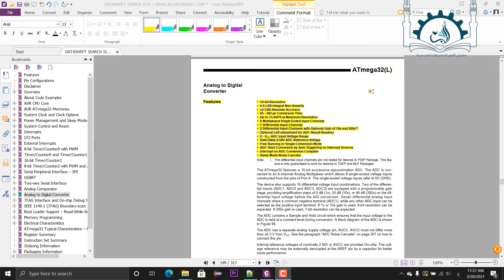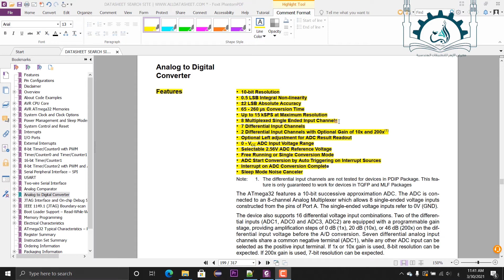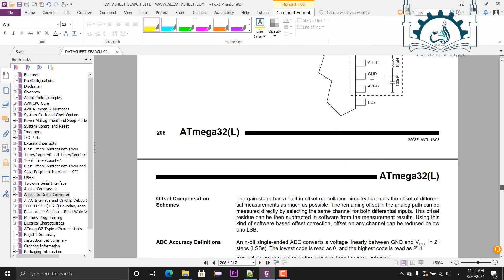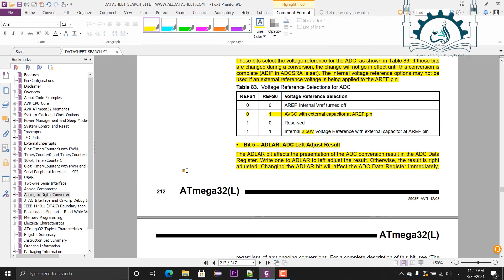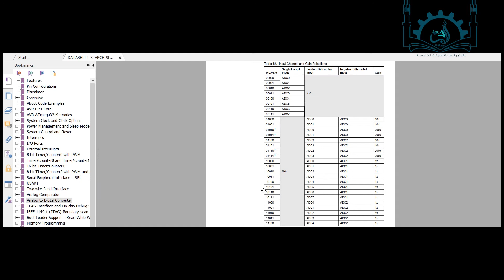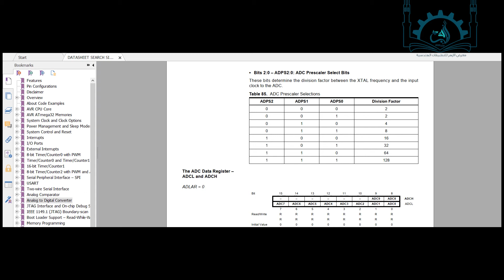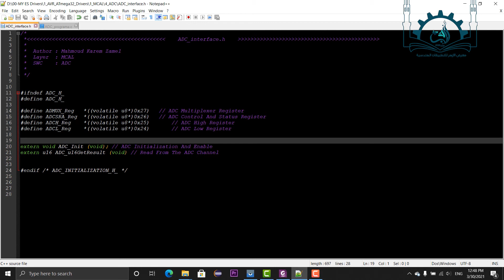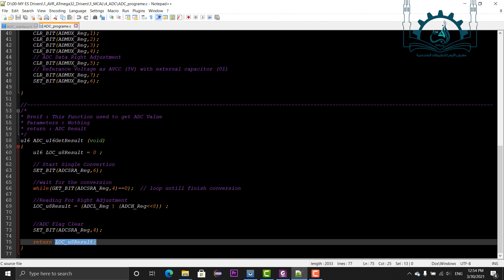AVR | ADC P3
-ADC Registers in ATmega32
-ADC Driver of ATmega32